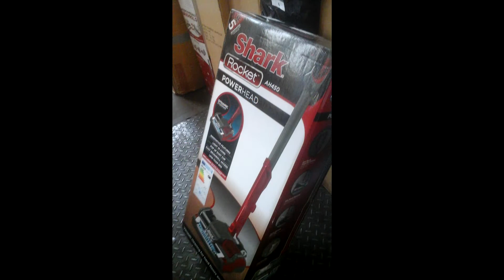Sneak a peak for the week commencing 24/10/16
Take a look at this week's sneak a peak with ED.
Click the link below to view these and other fantastic sales